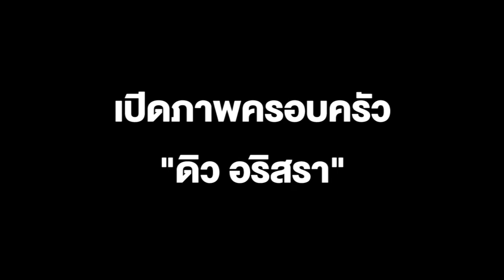"ดิว อริสรา" เปิดภาพครอบครัว อวดโฉมลูกชาย "น้องไซลาส"